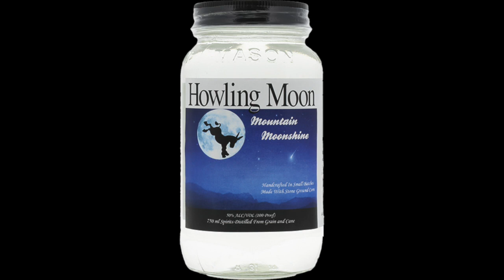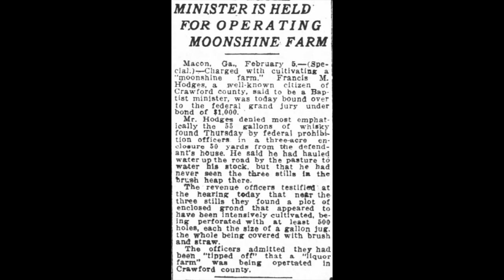WNCW Interview with David Weintraub on The Spirits Still Move Them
Paul Foster of WNCW Radio in Western North Carolina interviews award-winning filmmaker David Weintraub about this latest film on moonshining in the mountains, The Spirits Still Move Them.  For more information on this film or his other documentaries visit SaveCulture.org